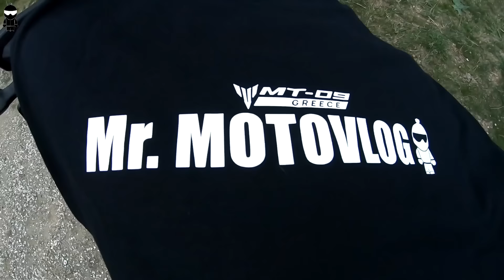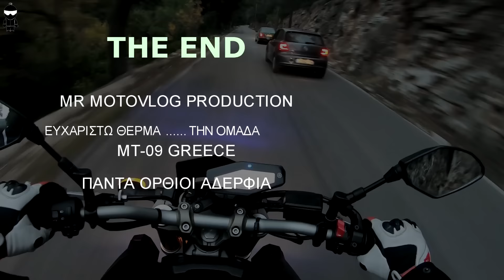ΤΟ ΔΩΡΟ│MT09 GREECE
Έκπληξη! Αυτό το δώρο είναι για σένα μου είπε! Πάμε παρέα να ανοίξουμε αυτό το κουτί σε μια διαδρομή αγαπημένη! Τελικά είναι μαγικός ο κόσμος των Mt!!! Δείτε και θα καταλάβετε!!!

BIKE SPECS
►Motorcycles...
1)SUZUKI HAYABUSA GEN 2
 2)YAMAHA MT09 GEN1
 3) SYM SYMPHONY 200ST
►Exchaust Yoshimura R-77 Dual Carbon Fiber
►Air filter BMC
►Tires Hayabusa Bridgestone Battlax s22 Hypersport
              YAMAHA MT09    Bridgestone Bt 016 pro
               SYM 200ST Pirelli Angel City

CAMERA GEAR
►Camera 1 GoPro Hero black 7
►Camera 2 Firefly 8se

► Gloves: Dainese mig2 .Alpinestars sp-1 v2 gloves
►Dainese Laguna Seca

►Γεια χαρά σε όλους τους φίλους μηχανόβιους Ελλάδα και Κύπρο!!!Είμαι ο Mr Motovlog GR και έχω μεγάλη αγάπη για τις μοτοσυκλέτες!Ελάτε λοιπόν  με το HAYABUSA στις βόλτες μου πάντα on camera.Ακολουθείστε με στα βίντεο μου σ αυτό το μαγικό ταξίδι!

VIDEO SETTINGS & EDITING
► Video analysis: HD 1080p 60fps Superview